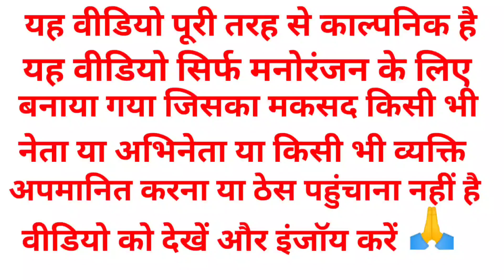मोदी जी ने खरीदा 5000 का स्कूटर योगी जी राहुल